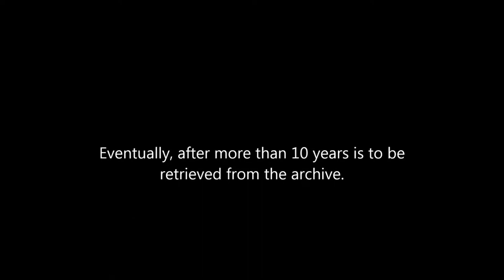Live Muziek drank en hapjes op elke gewenste locatie zomer feesten 2020 Lady Singer Rachima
Voor particulier en bedrijf, Fifties Victor, huiskamerfeest, tuinfeest, horecagelegenheid, hotel, cafe, bar, restaurant, huwelijksceremonie lied, bruiloftsfeest, personeelsfeest, bedrijfsfeest, verjaardagsfeest,
artiestenbureau, nederland, groepsarrangement, groepen die iets te vieren hebben,

sate, gado gado, drank, onbeperkt eten, onbeperkt drinken, all you can eat, deejay,
zangeres, toetsenist, gitarist, zanger,